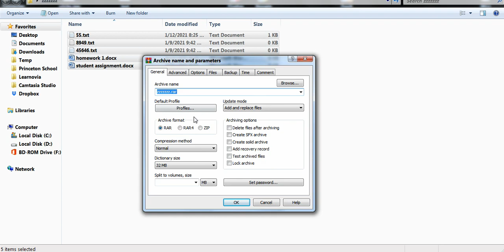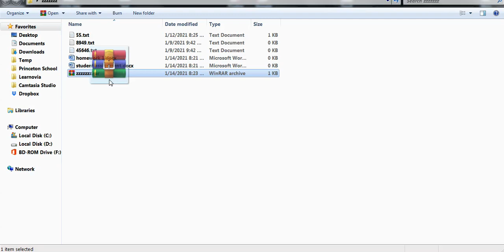02 create winrar archive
how to create compress multiple files into one file using winrar